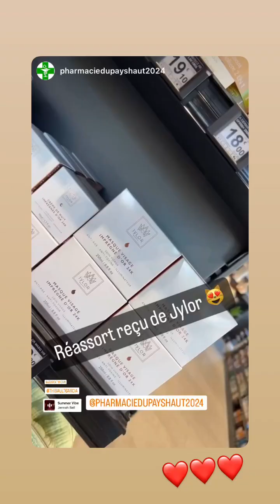JESSICA THIVENIN - 27 Juin 2024